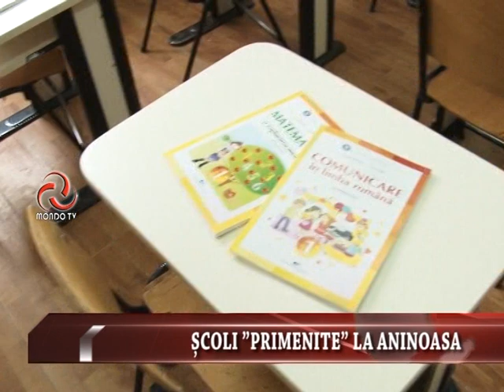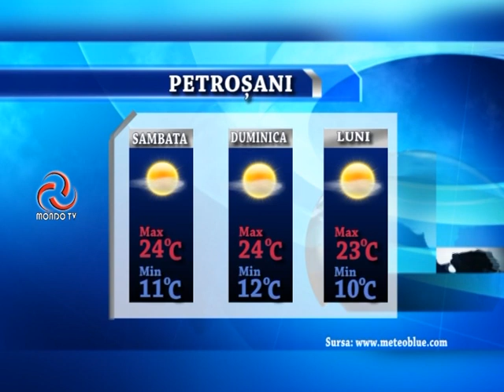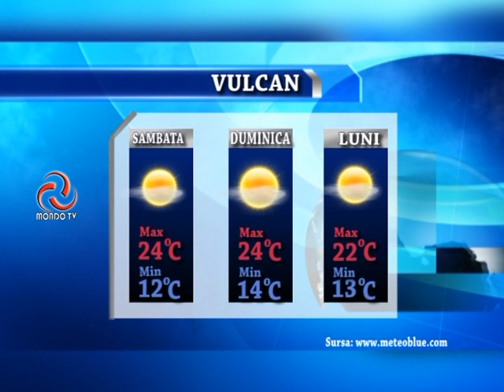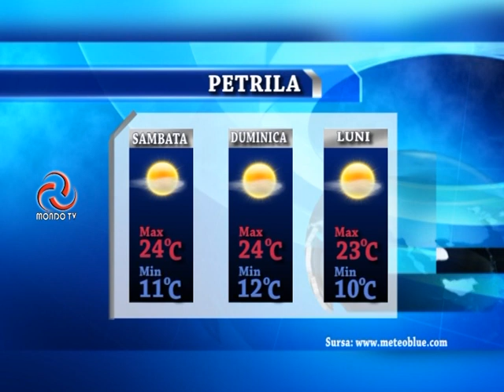STIRILE MONDO TV 06 09 2019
STIRILE MONDO TV 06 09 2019STIRILE MONDO TV 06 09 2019